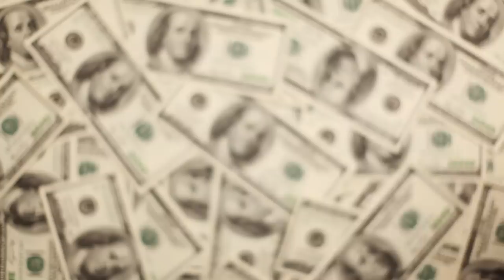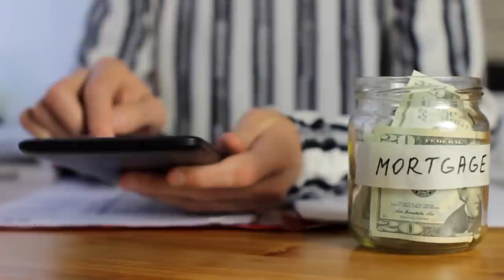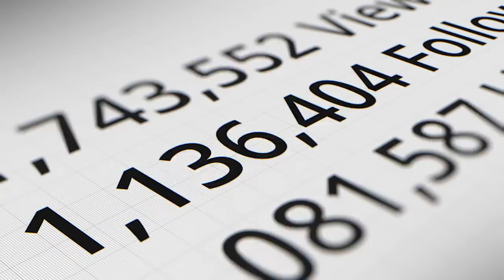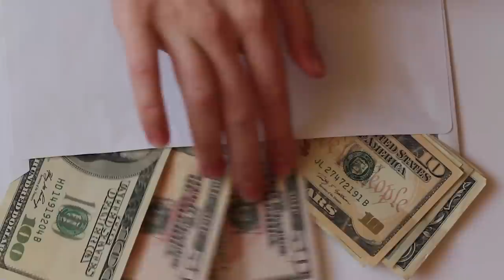Así compré 8 Apartamentos Antes de los 30 | EPISODIO 246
⁠🏠 ¿Quieres invertir en bienes raíces? Aprende cómo aumentar tus ingresos para comprar propiedades 📅 04 de Septiembre, 8 pm (hora Miami) ¡INSCRÍBETE YA!

💥 Únete a mi Clase GRATUITA Semanal y Descubre el Método Exclusivo para Invertir en Bienes Raíces🏡

Cuando eres inmigrante, la estabilidad financiera puede ser uno de los mayores miedos a derrotar. Pero esta pareja no se dejó vencer por el temor y en menos de dos años lograron tener 8 apartamentos antes de sus 30 años que les brindarán ingresos pasivos por el resto de sus vidas.

Alejandra y Jorge son dos jóvenes colombianos con un ejemplo de perseverancia y hoy nos contarán cómo lograron organizarse y construir su patrimonio. En este episodio, lleno de estrategias simples, aprenderás cómo puedes hacer crecer tu estabilidad financiera, especialmente si eres joven o inmigrante. ¡No te lo pierdas!

Cómo esta pareja inmigrante en menos de 2 años logró tener 8 apartamentos generando ingresos pasivos para toda la vida